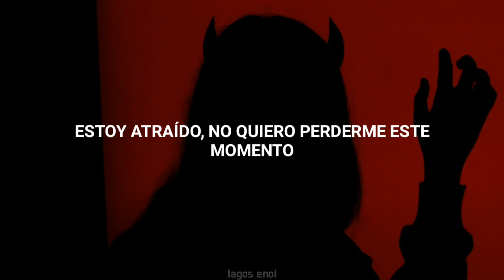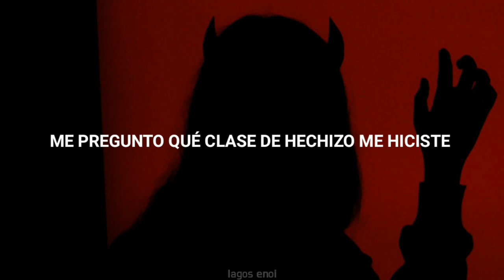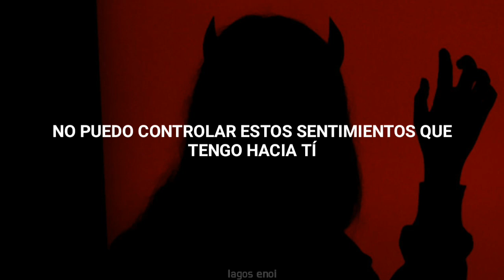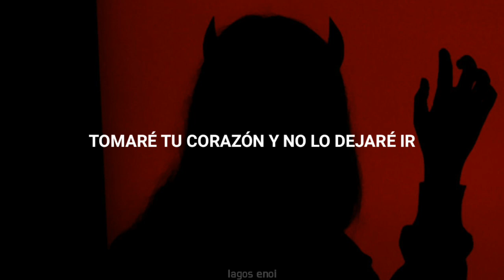ENOi - cheeky ; subtitulado al español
artista: ENOi
canción: Cheeky
album: RED IN THE APPLE

✯  tags ;